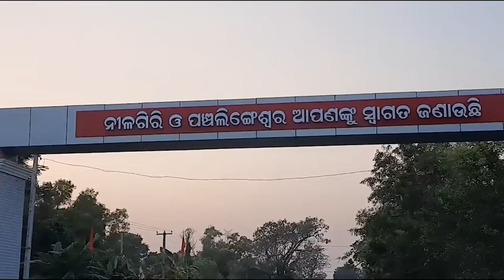ସହର ପରେ ଗାଁକୁ ଛୁଇଁଛି କୋରନା ମହାମାରୀ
ଗାଁରେ ସ୍ବାସ୍ଥ୍ୟ ସେବା ଆହ୍ବାନ ପୁର୍ଣ୍ଣ ହୋଇପଡିଛି । ଏଭଳି ଏକ ସମୟରେ ଗ୍ରାମବାସୀଙ୍କୁ ସେବା ଯୋଗାଇ ପ୍ରଶଂସାର ପାତ୍ର ହୋଇଛନ୍ତି ଯୁବ ଡାକ୍ତର ସୁରଜ ଜେନା ।